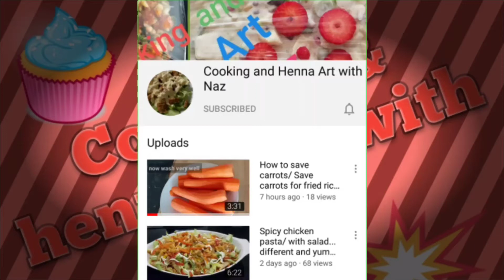greenchili How to save green chillies for long time / best way to save sabaz mirchen/green chilies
How to save green chillies for long time / best way to save sabaz mirchen/green chiilies
Best way to save green chillies/sabaz mirchen... how to save green chillies for long time